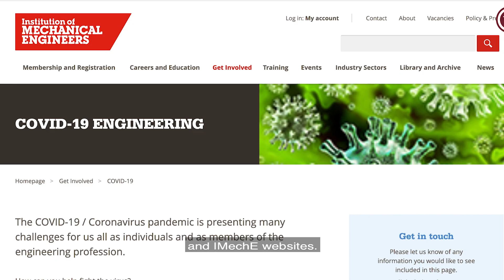Equal Engineers COVID-19 Student Challenge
What are the problems YOU, and your community are facing in daily life due to coronavirus?

We are being exposed to issues around us in a way we are not used to and we are calling the next generation of engineers to action!

The COVID-19 Student Challenge is a global competition calling on innovative solutions from across the world to help solve a global problem. We are looking for creative and out-of-this-world ideas, to help tackle the effects of COVID-19 around you. Be as imaginative as you can!

Be it as a team with your school, college or university mates, get your friends, grandparents or kids together to pitch in with your innovative solutions to help defeat the Coronavirus. You can be as creative as you want in sharing it too, feel free to make explanatory videos and make your solution open-source for the world to use.

Get involved and be part of the solution: submit your entry via the IMechE event